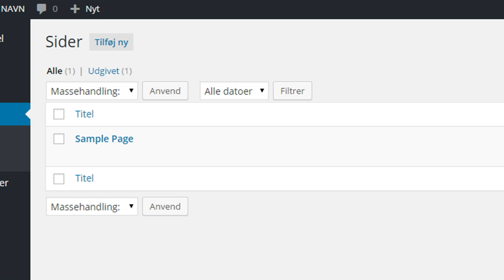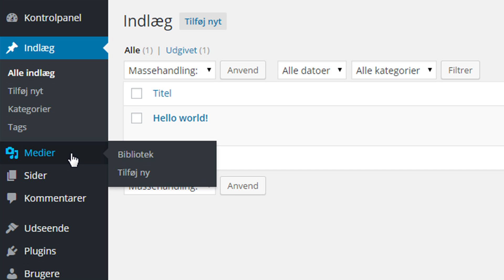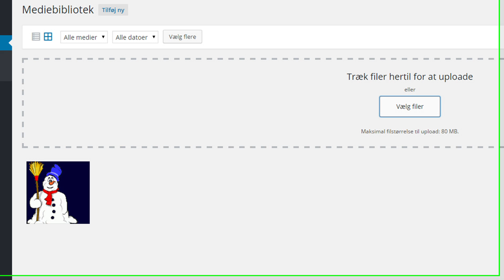WORDPRESS 04 - Sider, indlæg og medier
Video beskriver forskellen på sider og indlæg i wordpress.